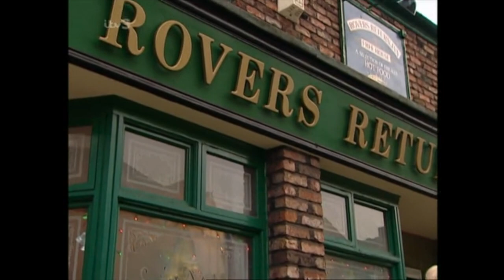Final appearance of Alec Gilroy in Coronation Street (30 December 1998)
After a war with Jack and Vera Duckworth, where the Duckworth's barricaded themselves in their bedrooms of the Rovers, and falling out with Rita, Alec decided to leave the Street for Brighton with his granddaughter Vicky. He was weary and wanted a new start, and he sold the Rovers to recently widowed Natalie Barnes.

Alec was a truly fabulous character, one of the very best. Roy Barraclough was a masterful performer.

Copyright of ITVplc and Granada. No profit has been made from the uploading of this video.